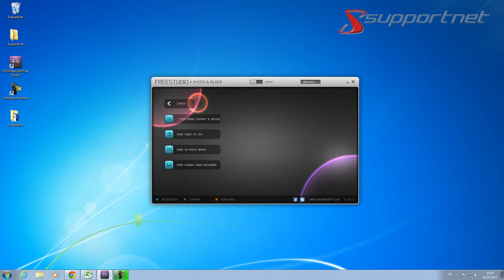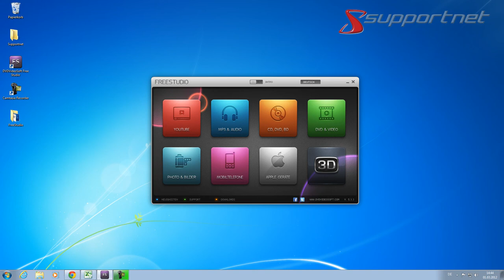DVDVideoSoft - Freestudio im Überblick. Supportnet Tipp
Hier zeigen wir euch das Programm Freestudio von der Firma "DVDVideosoft". Mit diesem kostenlosen Software Packet habt ihr die Möglichkeiten Video, Audio und Bilder zu bearbeiten und zu brennen.